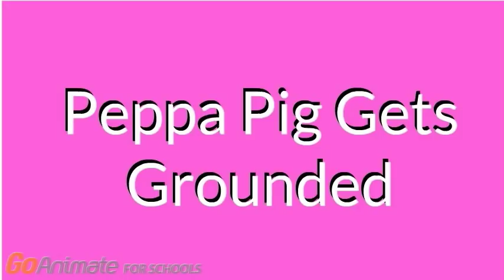George Fixes Mommy Pig's Favorite Lamp/Ungrounded/Rewarded With Ice Cream